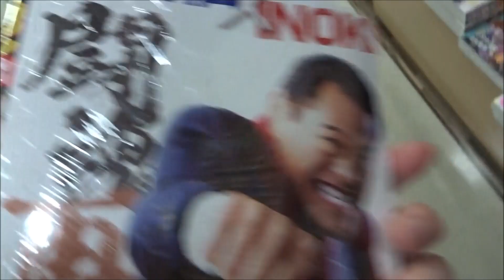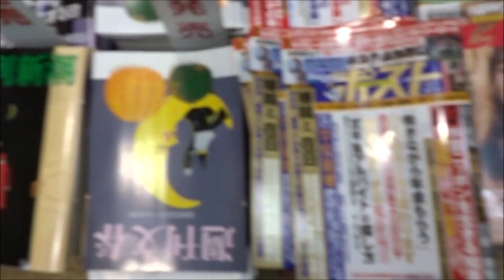月刊ヤングマガジン 2019年 11/3 号 No.11 浅川梨奈【講談社】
500万回再生達成
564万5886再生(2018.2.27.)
3年間で動画1万本
Hiroshima Prefecture
Itsukushima Shrine
 毎日投稿
広島youtuber
次世代 youtuber
１日10万回再生
１００万回以上再生されている動画、チャンネル